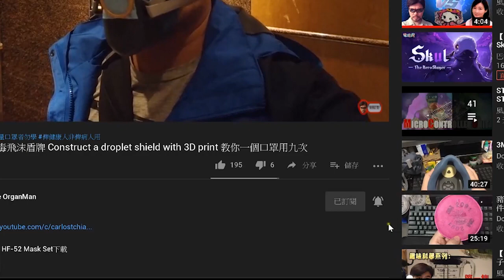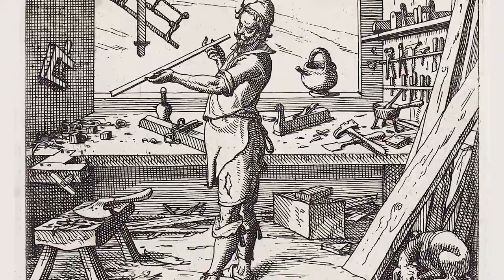【家居動手做系列】 雕花鋸 線鋸 的學問 The Art of Piercing Saw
上次教了染色後，應承左大家會教基本木工技巧，在家都能做果種。今次傳授線鋸妙用，千萬別錯過！